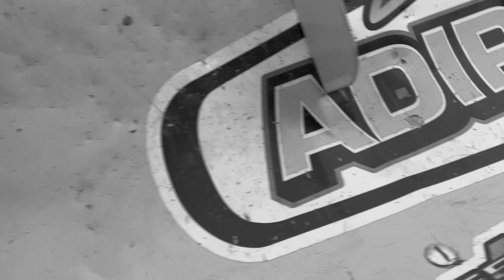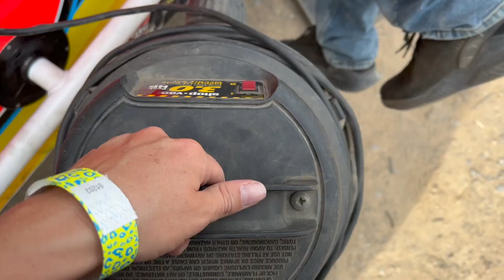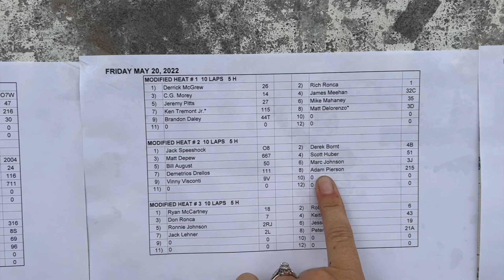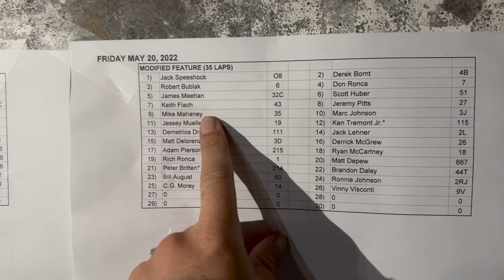Mike Picked Up His FIRST WIN Of The Season!!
Finally! The monkey is off our back! After a long and hard start to the season, Mike was able to pick up his first win of the Season Friday night at Albany Saratoga Speedway! We changed just about everything but the driver and it worked!!